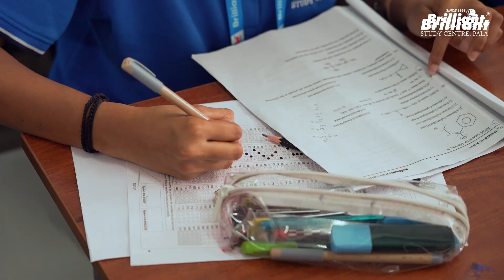Secure Your Entrance Rank 2027 | Brilliant Pala +1 & +2 Long Term Program